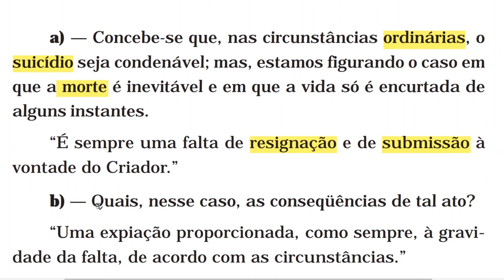Quais as consequências em que a vida só é encurtada de alguns instantes pois a morte é inevitável ?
PARTE QUARTA - Das esperanças e consolações (neste vídeo)

CAPÍTULO I – Das penas e gozos terrenos (neste vídeo)

• Decepções. Ingratidão. Afeições destruídas

• Desgosto da vida. Suicídio
943

953b (neste vídeo)